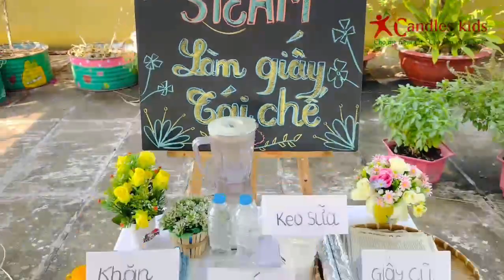🍁 LỚP LÁ 2 – DỰ ÁN THÁNG 4: HOẠT ĐỘNG STEAM : LÀM GIẤY TÁI CHẾ 🍁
📖 Hệ thống Trường mầm non 3 Ngọn Nến - Candles kids  xác định rằng: Giáo dục STEAM cho trẻ mầm non đem đến cho các bé sự trải nghiệm kiến thức cực kỳ lý thú thông qua các hoạt động thực hành nhóm. Các bé khi được học và tham gia vào các hoạt động STEAM sẽ trở nên tập trung, hăng hái và khơi gợi được sự sáng tạo của các bé.
💁 Hôm nay, tại tiết học "Làm giấy tái chế " theo phương pháp STEAM cho trẻ lớp lá  : các bé được tiếp thu kiến thức bằng trải nghiệm trực quan, tham gia thực hành và tự tay tạo ra những sản phẩm phục vụ cho cuộc sống hằng ngày. Qua tiết học Steam này giúp: Trẻ phát triển khả năng quan sát, kích thích sự tò mò, khơi gợi trí tưởng tượng, hứng thú khám phá của trẻ.
 Chúng ta đều biết rằng tái chế giúp bảo tồn tài nguyên thiên nhiên của trái đất, từ đó bảo vệ môi trường. Tuy nhiên chúng ta đang có xu hướng bỏ qua những gì có thể tận dụng lại. Vì vậy, bắt đầu từ việc nhỏ, sáng tạo dưới đây chính là sự đóng góp của các bé lớp lá 2 đối với môi trường.
 👉 Cách học này đã kích thích trí tò mò, khơi gợi trí tưởng tượng, sự sáng tạo và hứng thú khám phá ở trẻ.
 👉 Giáo viên không chỉ đơn thuần là người giảng dạy, mà còn là người hỗ trợ trẻ học tập và phát triển các kỹ năng.
💞 Xin mời cả nhà cùng dự giờ học của các con nhé.

🏡 🏡 CƠ SỞ 2: Số 462, Lê Đức Thọ, Phường 17, Quận Gò Vấp, TP.Hồ Chí Minh.